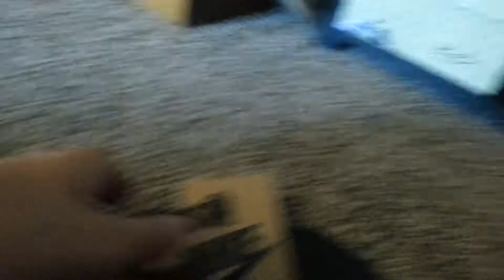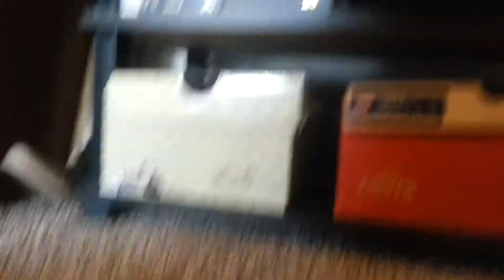New Pickup (VLOG TOMORROW)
Just bought some Nike slides and there will be a vlog tomorrow.